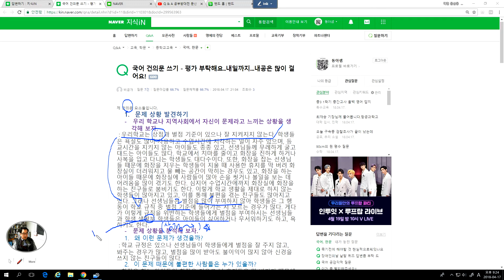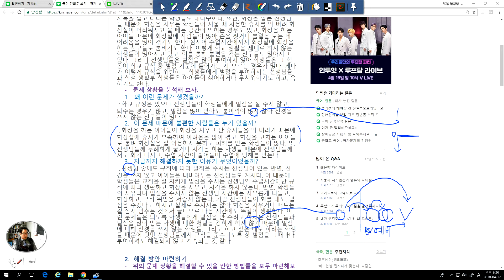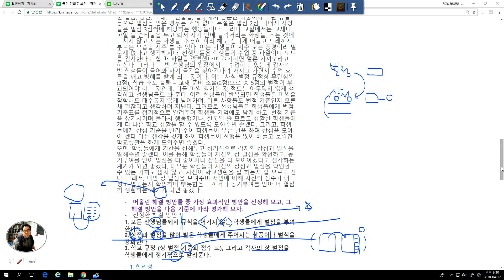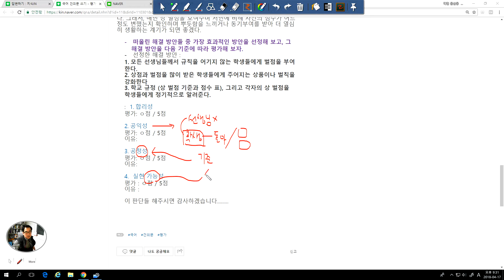2479 [ 답변 ] 건의문의 평가와 보완방법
건의문이 단순한 건의에 그치지 않고 더 구체적으로 실천될 수 있도록 가상의 실천 방법과 과정 그리고 대안들을 제시해주면 좋겠습니다.